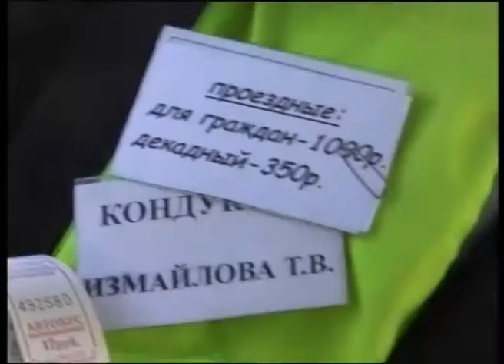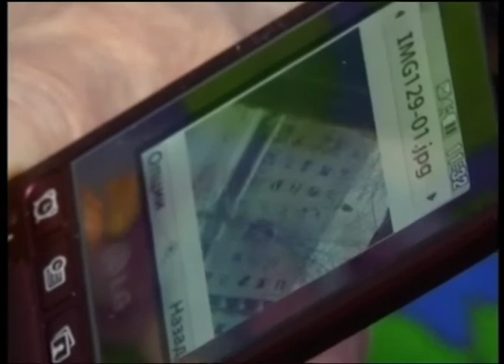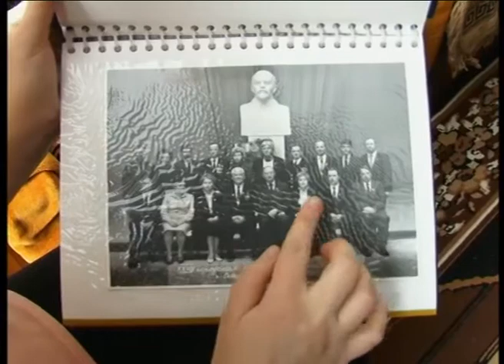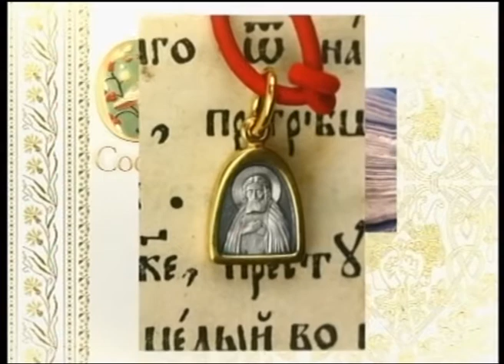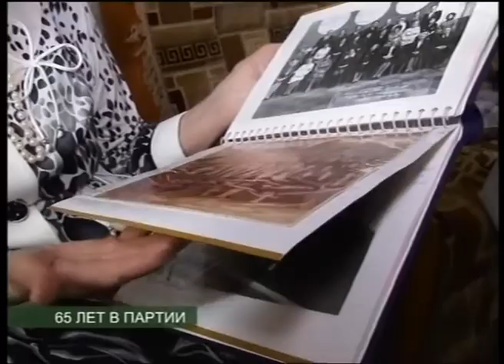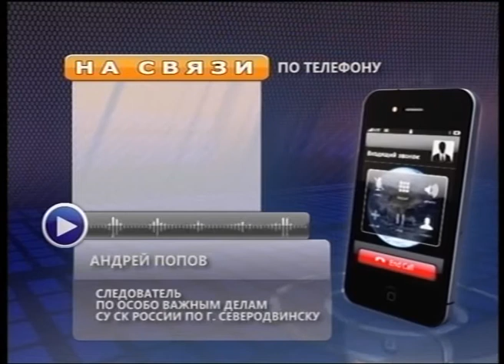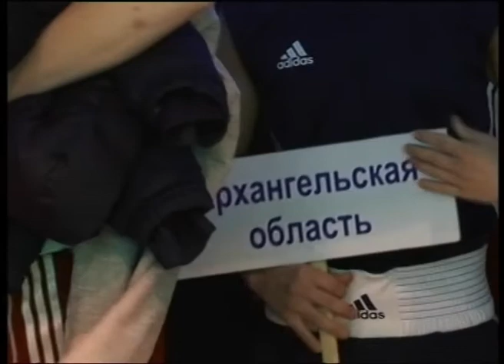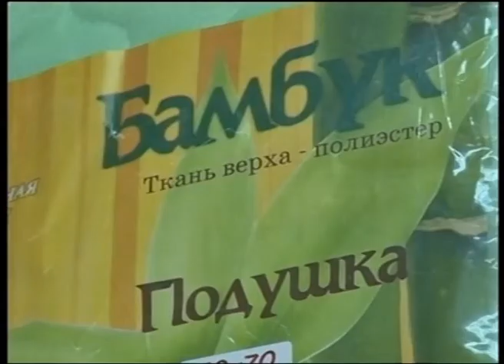ВЕСТНИК СЕВЕРОДВИНСКА 31.03.14